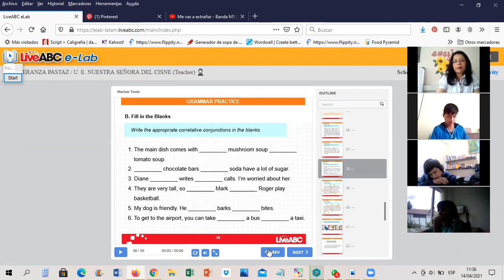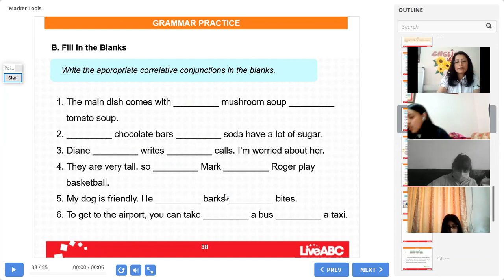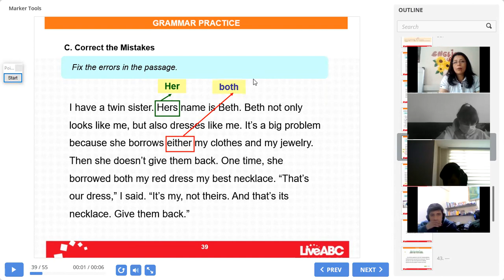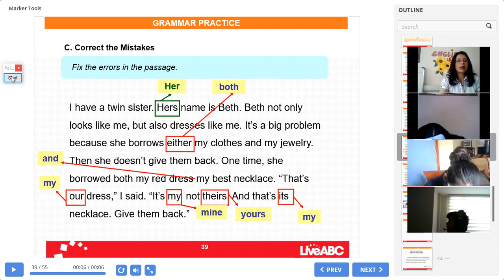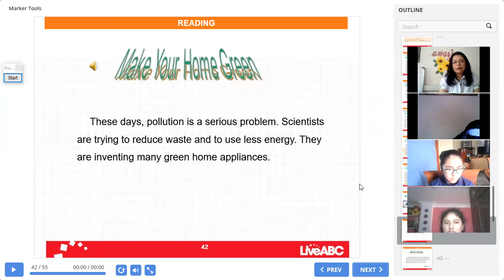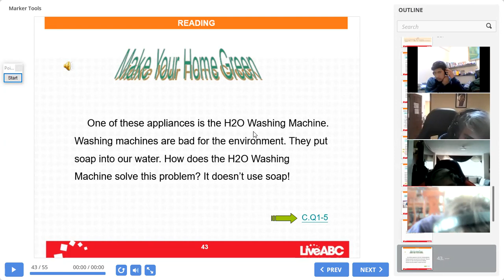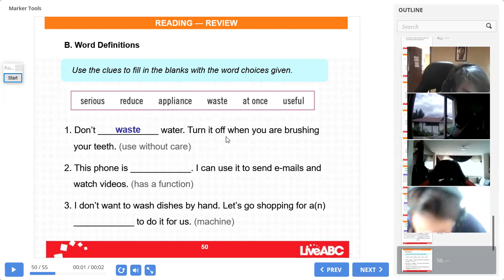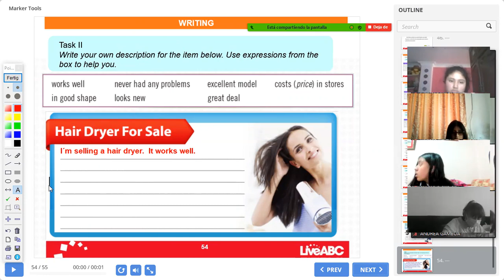9EGB A INGLÉS ESPERANZA 14ABR2021